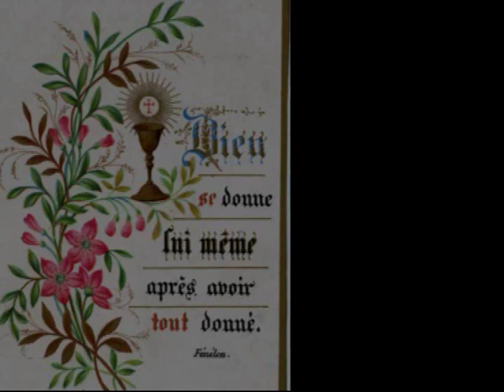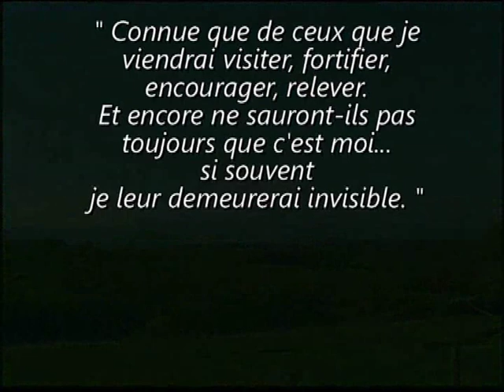Marthe Robin : sa vie (version officielle)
Biographie de Marthe Robin, une des plus grandes figures spirituelles du XXe siècle.
A l'origine des Foyers de Charité, son procès de béatification est en cours.

Si vous avez reçu grâces ou faveurs par son intercession, n'hésitez pas à en témoigner dans la rubrique prévue à cet effet